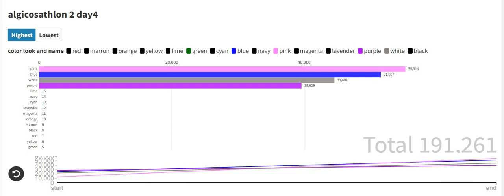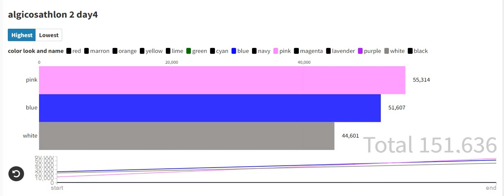Algodecathlon 2 day 11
ITS THE FINAL 4